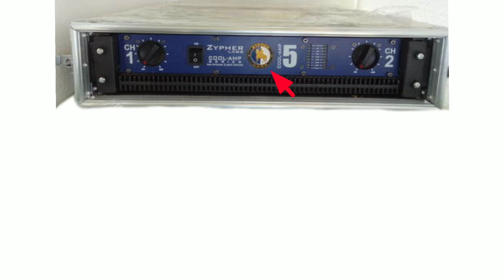Zypher Labe Cool 5 Price | Zypher Labe 5 Specifications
Zypher Labe Cool Amp 5 Price

Hello Dosto Es video me aapko Zypher Labe Cool 5 Amplifier Ka price and specifications bataunga and Kitne watt ka Top and Bass chala sakte hai..

Note:- Apne market ka price comment me share jarur kare..!